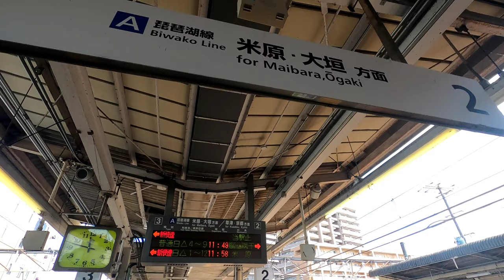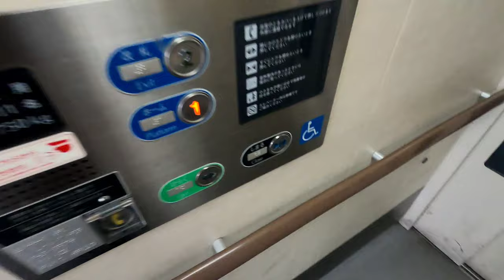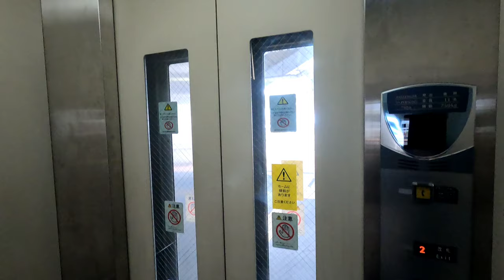[野洲駅]FUJITEC製エレベーター ホーム階↔改札階 2基まとめ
関西圏でよく見る4枚扉のフジテック製…かと思ってたら謎のBOXがあるタイプ。これは緊急時にインターホンで解除番号を教えてもらい、中の非常用具を使える仕組みだ。当たり前だが中身を確認した事はない。(誰も使わないにこした事はない)

関係ないが、駅の至る所でチカンアカンと警告する看板が散見される。野洲はエッチな人が多いのか？